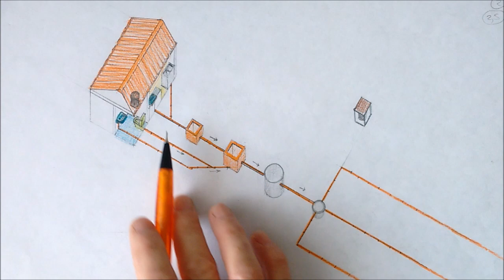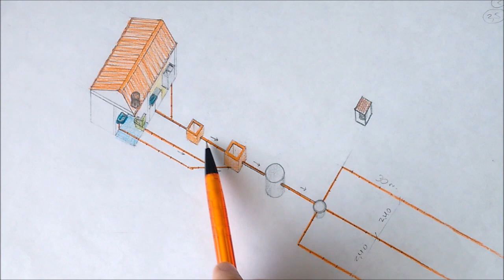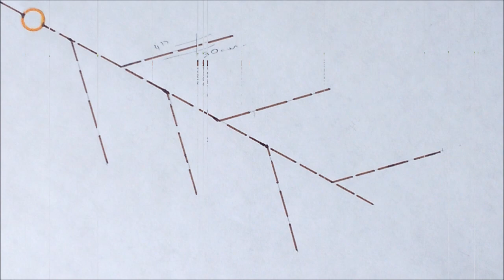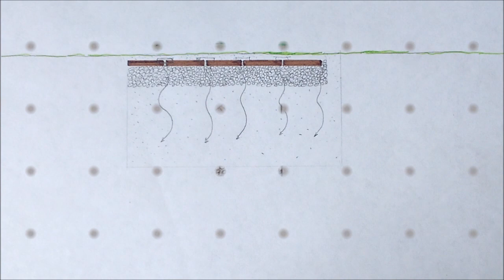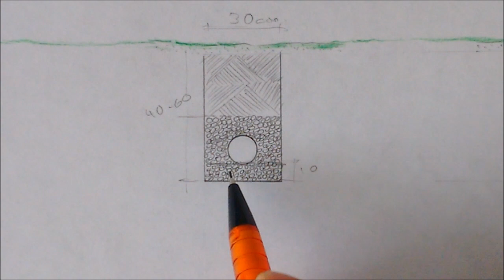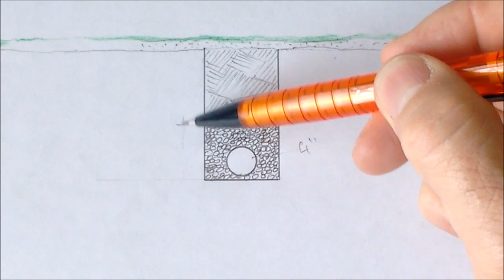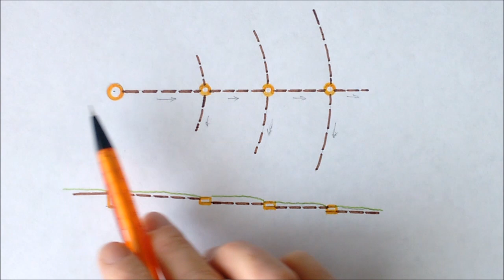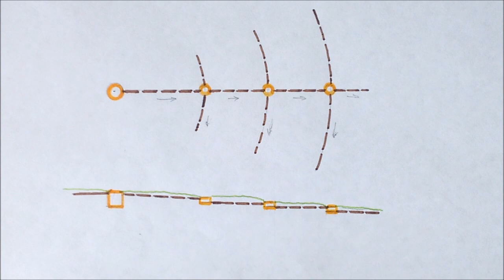CONSTRUCCIÓN DE CAMPO DE INFILTRACIÓN.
CONSTRUCCIÓN DE CAMPO DE INFILTRACIÓN. Niveles, en terreno gredoso, en terreno arenoso, zanja, medidas, las juntas, relleno, instalación de tubos, etc.